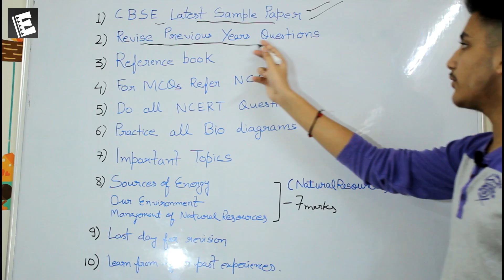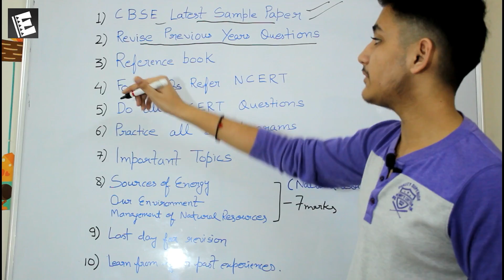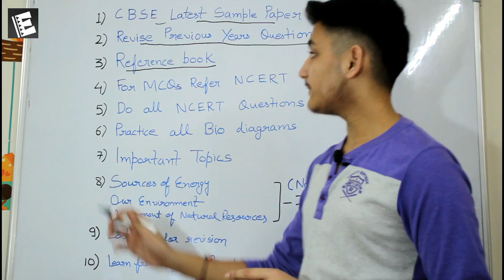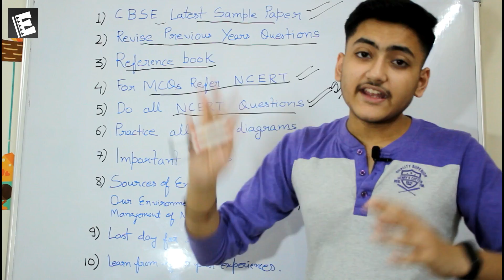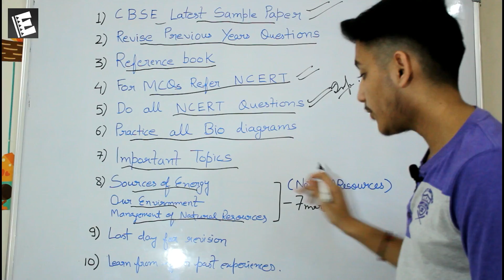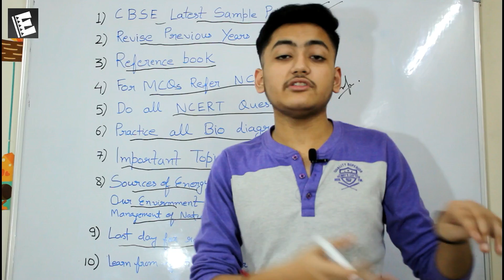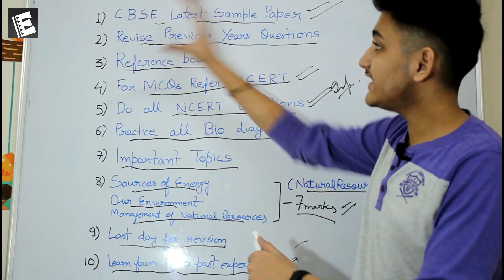How To Get Full Marks in Science Class 10 | In Hindi | CBSE BOARDS 2020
how to get full marks in science class 10
how to get full marks in science

CBSE U-Like Science-

Xam Idea Science-

My instagram id , follow it now.

Follow english world instagram account.